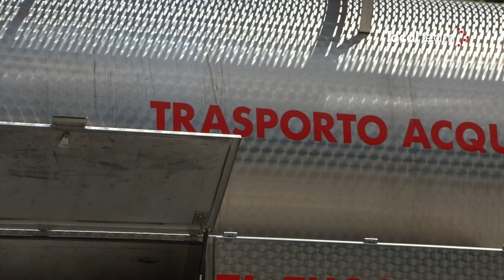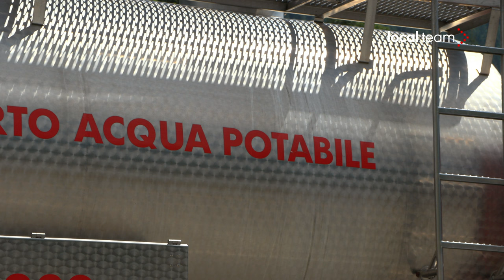Frana in Val Ferret, distribuzione acqua potabile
A causa dei problemi riscontrati sull'acquedotto comunale, in seguito ad una frana che ha interessato la Val Ferret, a Courmayeur, l'amministrazione comunale ha predisposto un servizio di distribuzione di acqua potabile destinato ai  privati cittadini. Dieci i litri consegnati da volontari di protezione civile e vigili del fuoco.